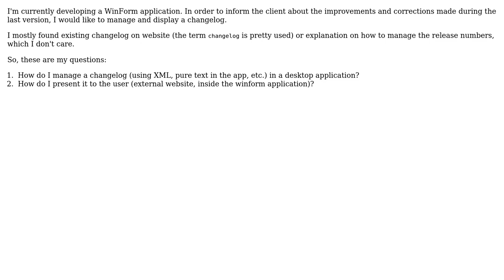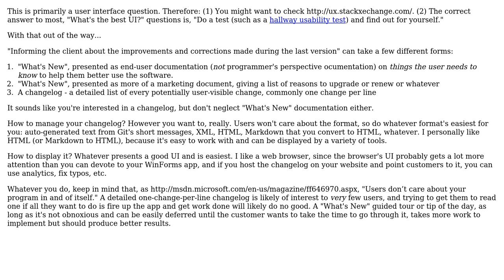Changelog Management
With thanks & praise to God, and with thanks to the many people who have made this project possible! | Content (except music & images) licensed under CC BY-SA | Music | Images & others | With thanks to user Nate B. user Josh Kelley user gnat and the Stack Exchange Network Trademarks are property of their respective owners. You are responsible for your own actions.